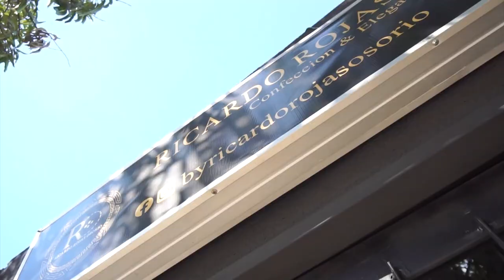MOTOCICLISTA RESULTÓ GRAVEMENTE HERIDO TRAS UN ACCIDENTE EN VÍAS DEL CESAR